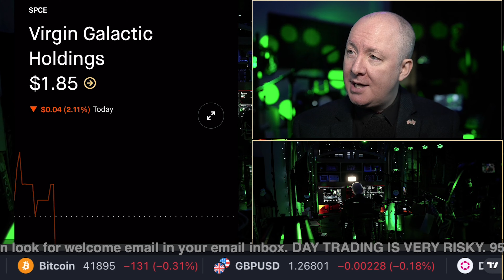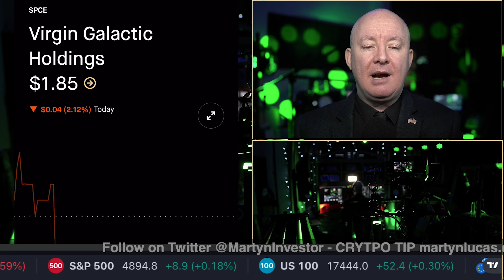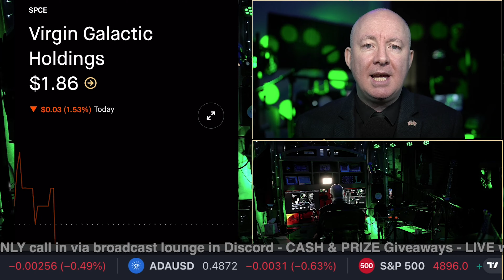PRICE WARNING! VIRGIN GALACTIC - SPCE Stock - Martyn Lucas Investor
FLIGHT REACTION & PRICE! VIRGIN GALACTIC

Virgin Galactic Holdings, Inc. is an aerospace and space travel company, which engages in the manufacture of air and space vehicles, and the provision of spaceflight services for private individuals and researchers. It designs spaceships which can fly anyone to space safely without the need for training. The company was founded on May 5, 2017 and is headquartered in Tustin, CA. The listed name for SPCE is Virgin Galactic Holdings, Inc.

FREE NEWSLETTER

Sensei Crypto
Crypto Challenge.